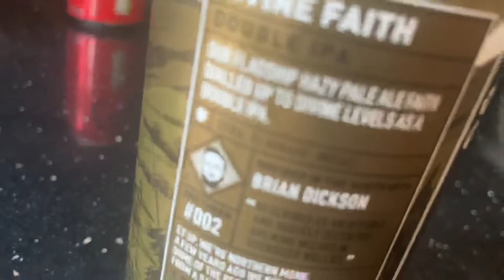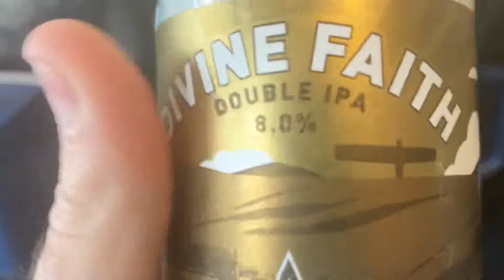Divine Faith Double IPA 8%ABV, Northern Monk Review